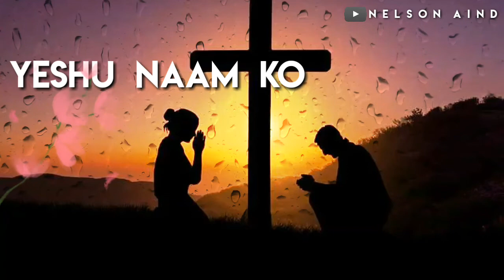Yeshu Naam Ko Uncha Karunga Song // Jesus Hindi Christian Song.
*We make these videos with the intention of educating others in a motivational/inspirational form. Our understanding is that it is in correlation to Fair Right Use, however given that it is open to interpretation, if any owners of the content clips would like us to remove the video, we have no problem with that and will do so as fast as possible.